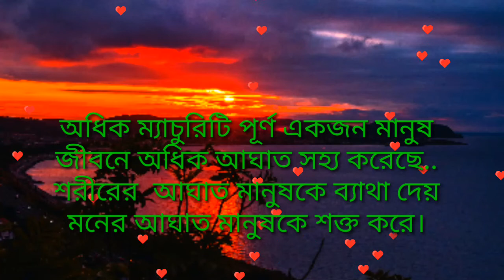জীবনে_সবথেকে_বড়-Life_Changing_Motivational_Quotes_in_Bengali_|_Monishider_Bani_Kotha_By_Love Story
জীবনে_সবথেকে_বড়-Life_Changing_Motivational_Quotes_in_Bengali_|_Monishider_Bani_Kotha_By_Love Story 0.2

Script:Love story 0.2
Edit: Love story 0.2
Voice: Sk Monowar hossen

# Bangla video
ভালোবাসার ছন্দ

This channel may use sone copyrighted materials without specified out hori notion of the owner but centents used here falls under the " Fair use" copyright Disclaimer under section 107 of the copyright Aet 1976 allowance is mode for " Fair use" for purposes such as criticism comment. _ porting teaching scholarship and research.